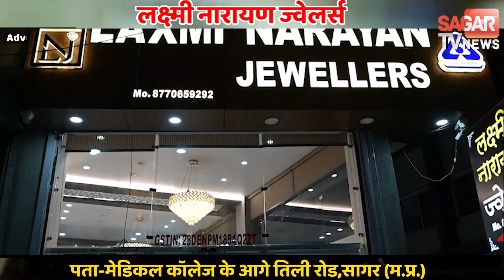सागर-एक नंबर प्लेटफार्म के पास कचरे में लगी Fire,सफाई कर्मचारियों ने ऐसे पाया काबू | sagar tv news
सागर-एक नंबर प्लेटफार्म के पास कचरे में लगी Fire,सफाई कर्मचारियों ने ऐसे पाया काबू